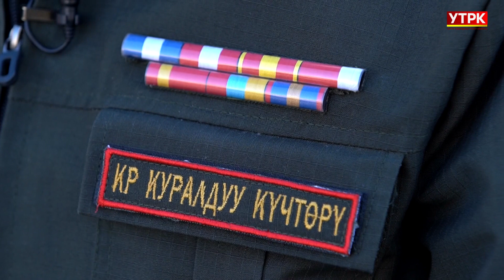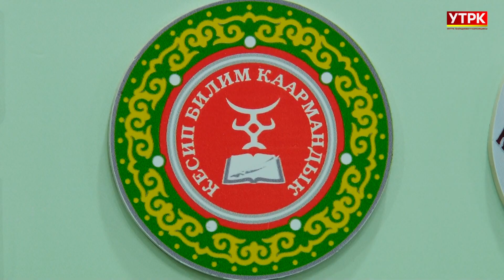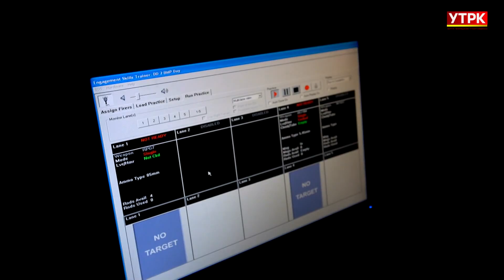Калыйнур Үсөнбеков атындагы Аскер институту | КЫЗМАТЫМ МЕКЕНГЕ